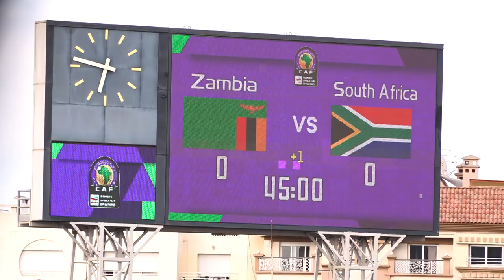LiveTheImpossible | Sasol-sponsored Banyana Banyana vs Zambia WAFCON 2022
Women’s Africa Cup of Nations (WAFCON)  2022

Sasol-sponsored Banyana Banyana win a tough semifinal match 1-0 against Zambia and book their place in the WAFCON final.